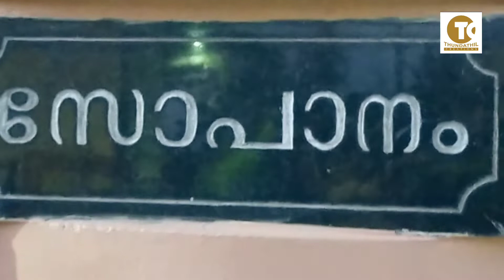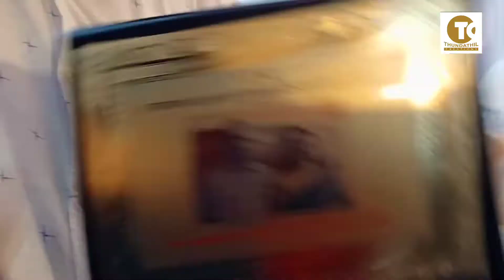49th wedding anniversary|RTN. Rajagopalan Nair + ANN. Krishnakumari|Seacoast Rotary Club 3211|TVM|TC